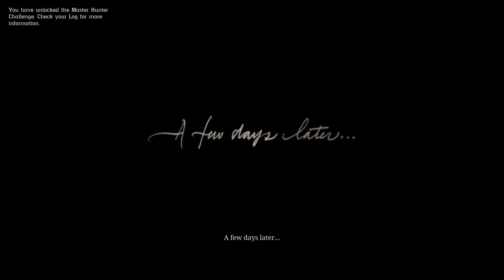Red Dead Redemption 2 part 3 going hunting